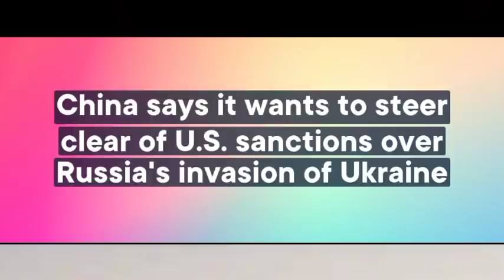WAT TUKLAR IA KA KAM IING JONG NGI, BYRTHEN KA CHINA IA KA USA BAN KHANG IA THIED BAD RUSSIA